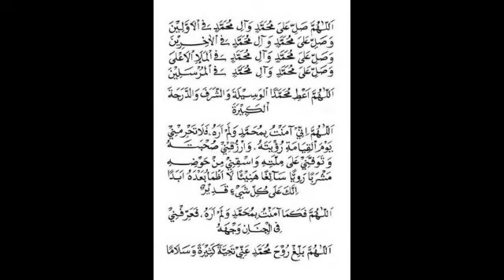Manzilah Riyadhah | Mengolah Jiwa | KH Dr Kholid Al Walid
cuplikan kajian tasawuf bersama KH Dr Kholid Al Walid dari @MisykatTV
terima kasih admin atas izinnya.